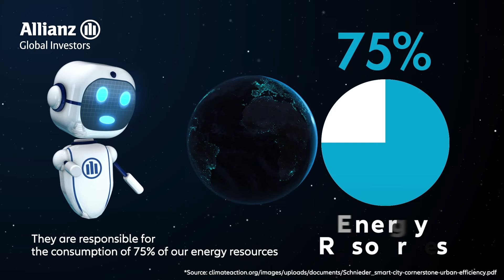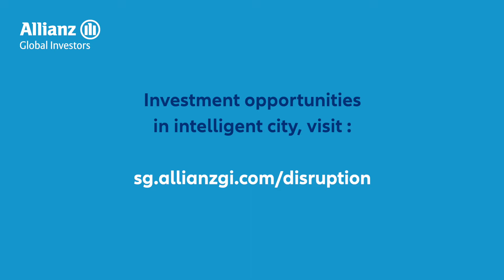AllianzGI - Intelligent cities with sustainable living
This video focuses on the ecological benefits of intelligent cities and how innovation can help make a city more sustainable and improve the quality of life for its residents.